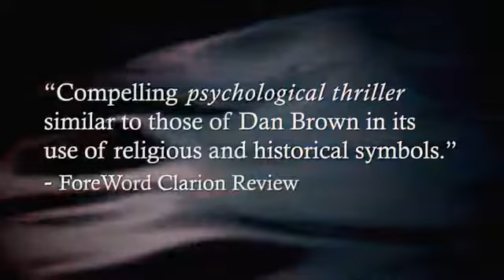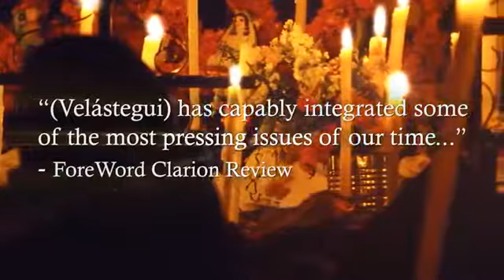Gathering the Indigo Maidens - Book Trailer